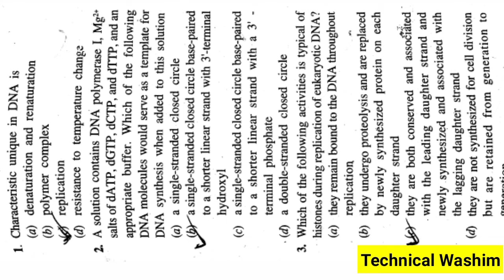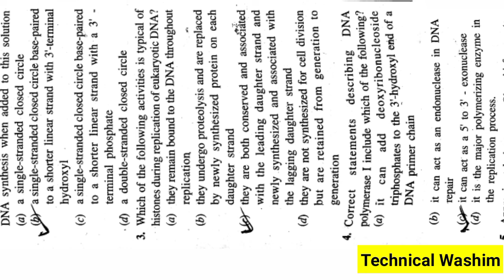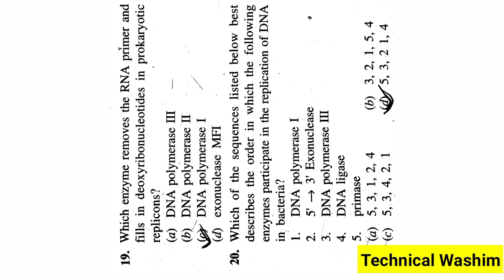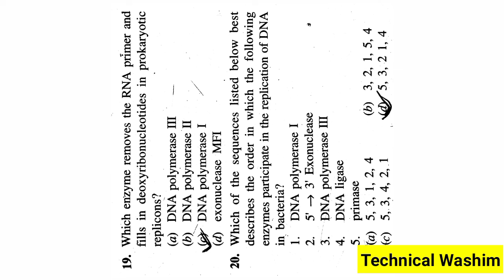D pharm,Bsc nursing CEE Important Question Answer srimanta sankaradeva university of health sciences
Solved Queries In This Video:
1. D.pharm,Bsc nursing CEE Important Question Answer
2. D.pharm and Bsc nursing CEE Question Paper
3. D.pharm and Bsc Nursing CEE Question paper Under srimanta sankaradeva university of health sciences
5. D.pharm and Bsc Nursing previous question paper